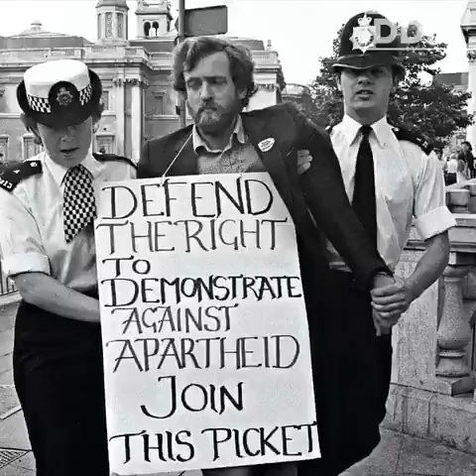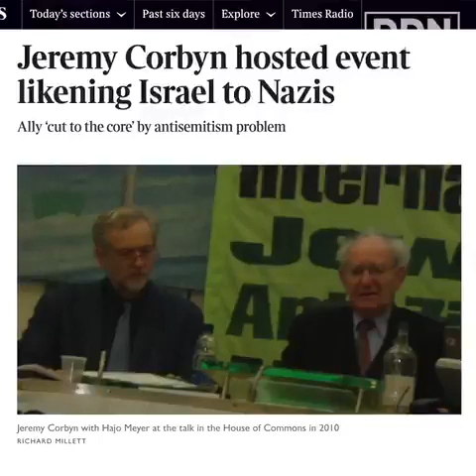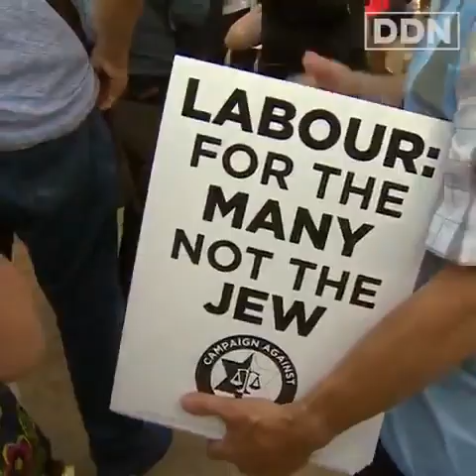Ναόμι Γουίμπορν-Ιντρίσι: «Το λάθος είδος Εβραίας»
Η Ναόμι Γουίμπορν-Ιντρίσι, που αποβλήθηκε από το Εργατικό κόμμα της Αγγλίας για τη στήριξή της στον Τζέρεμι Κόρμπιν, καταθέτει μια συγκλονιστική μαρτυρία για τις επιθέσεις που έχει δεχτεί, ως αριστερή Εβραία που στηρίζει τα δικαιώματα των Παλαιστίνιων, από υποστηρικτές του Ισραήλ.
Περιγράφει τον πόλεμο κατά του Τζέρεμι Κόρμπιν, αλλά και την ασέβεια που έδειξαν οι υποστηρικτές του Ισραήλ σε έναν γηραιό επιζώντα του Ολοκαυτώματος, τον Ολλανδό Χάιο Μέιερ, όταν τόλμησε να μιλήσει δημόσια για τις ομοιότητες μεταξύ της μεταχείρισης των Παλαιστίνιων από το κράτος του Ισραήλ και της μεταχείρισης των Εβραίων από τους Ναζί.

Βίντεο του Double Down News σε μετάφραση στα ελληνικά και υποτιτλισμό του (μετάφραση/επιμέλεια: Ανδρέας Κοσιάρης).